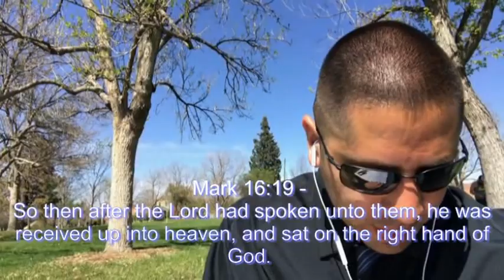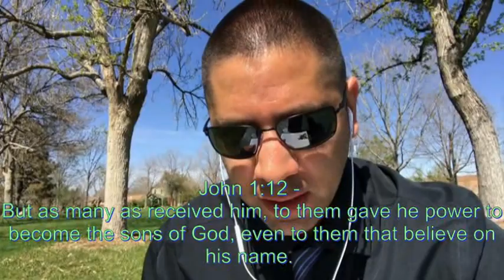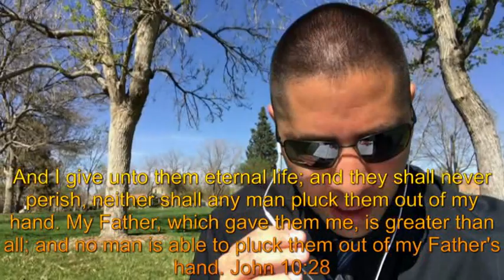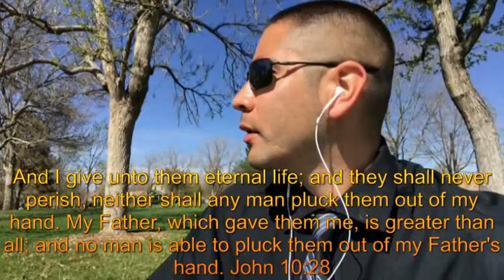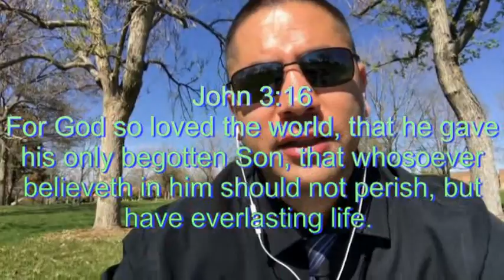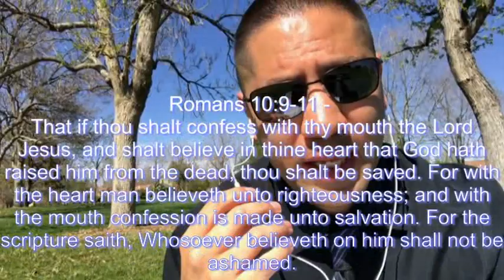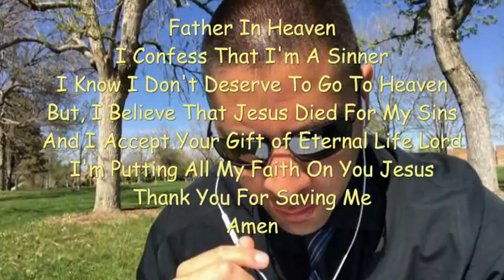What Does The Bible Say We Must Do To Go To Heaven?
Please Watch the Entire Video if you're NOT Saved or Born Again!

In Today's Video I explain the Basic Plan of Salvation in Detail...
Basics:

1. Admit you are a Sinner, and We Our Penalty Is Hell.
2. Accept the Fact That Our Works Can NOT Save Us.
3. Believe Jesus Loves Us and Paid for Our Sins on the Cross.
4. Put All Your Faith in the Sacrifice of The Lord Jesus Christ as Atonement for Sin.

If you're already saved please share your testimony with everybody as encouragement!